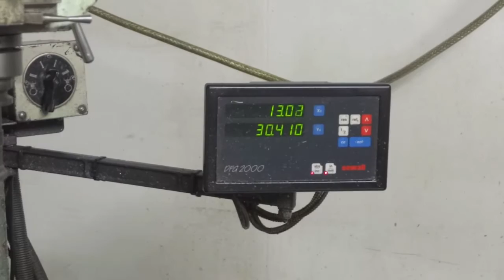TOS Finesa FNK25 Mill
TOS Finesa FNK25

S/n: 937213 E1E2
Longitudinal power feed,
2 axis DRO,
ISO 40 Taper
Table 1250mm x 290mm
Tooling